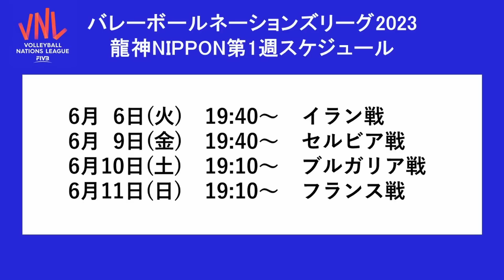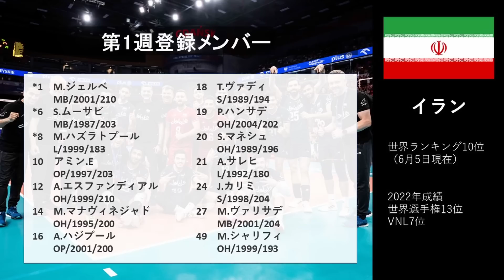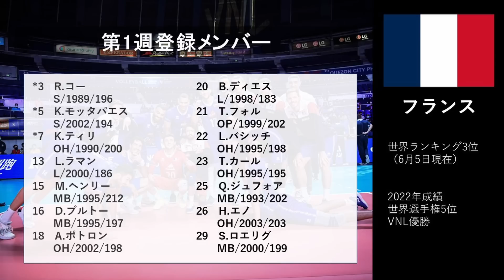バレーボールネーションズリーグ2023男子第1週日本代表メンバーと対戦相手国を紹介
ネーションズリーグ男子第1週日本代表の対戦相手と注目選手

0:00　オープニング
0:24　親善試合の結果
0:45　試合スケジュール
1:08　第1週メンバー紹介
2:30　注目選手
6:07　イラン
9:57　セルビア
12:56　ブルガリア
16:29　フランス
20:51　エンディング

Photo: FIVB, JVA

Toshiki : @toshikit71
Kento : @PlayVolleyball4